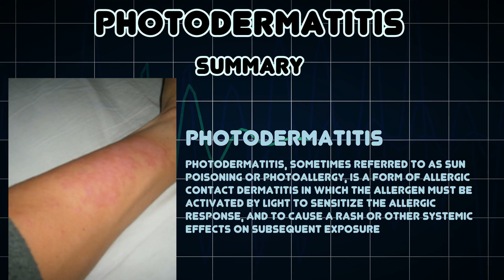Photodermatitis (Medical Condition)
Symptoms, risk factors and treatments of Photodermatitis (Medical Condition)

Photodermatitis, sometimes referred to as sun poisoning or photoallergy, is a form of allergic contact dermatitis in which the allergen must be activated by light to sensitize the allergic response, and to cause a rash or other systemic effects on subsequent exposure